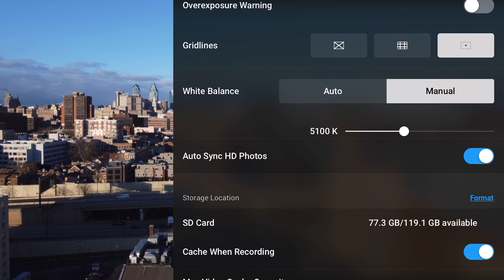Best Train Chase of the 2020 With The DJI Mini 2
All music was Taken from Storybooks in the LumaFusion App for IOS Devices.
       All the video was edited in LumaFusion on the IPad Air 4 2020.

   First song.      Good King Wenceslaus

   Second song.   In The Bleak Mid Winter Acoustic Guitar

Visit phillydronelife's shop, for cool artwork on awesome products!
phillydronelife's shop

AItqNzjeSnBXFJxXsinGaQ?pm=link

After my flights you may need this. YAHOOOOOOOOO🥳🥳. Lololololollol.

Angel soft toilet paper.

Or.

Charmin TP. LOL,.